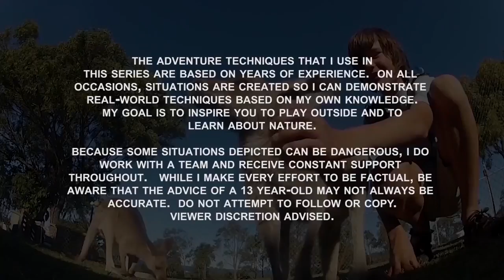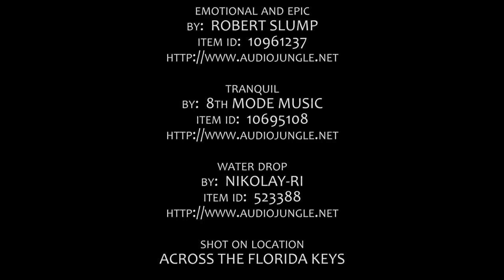Alec in WILDerland - Across America: Part 6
Season 5 Finale - Florida Keys! The epic adventure concludes!  Topics include: Fishing, Key West, endangered sea turtles, cicada life cycle, hermit crabs, fiddler crabs, mile marker zero, sea lions, dolphins, coconuts, snorkeling, and more!

cinematic sonic boom
by: GRACH
item id:  5217018

emotional epicness
by:  8th MODE MUSIC
item id:  10678795

orchestra logo intro
by:  BOGDANRADIODJ
item id:  9851985

playful
by:  MICHIKAWA
item id:  11028642

emotional and epic
by:  ROBERT SLUMP
item id:  10961237

water drop
by:  NIKOLAY-RI
item id:  523388